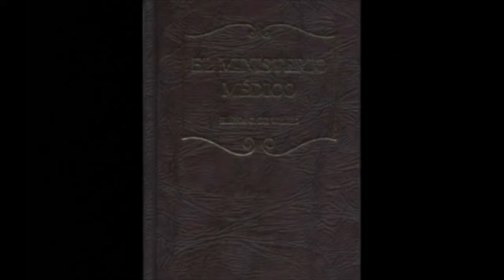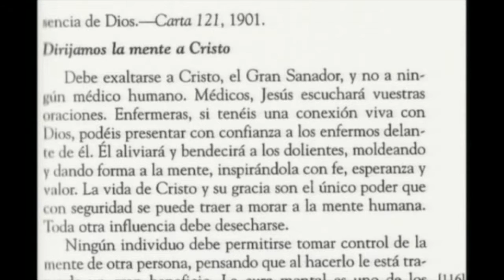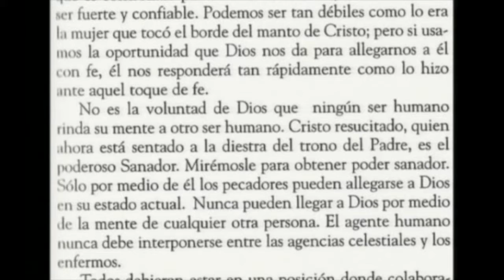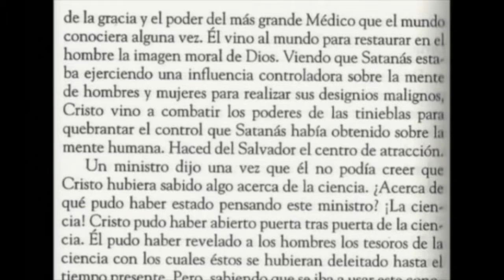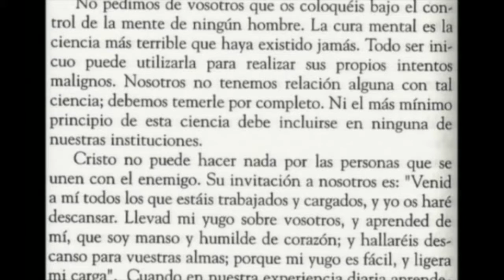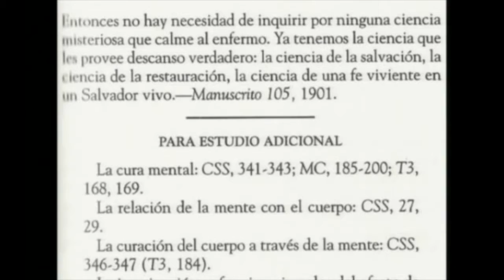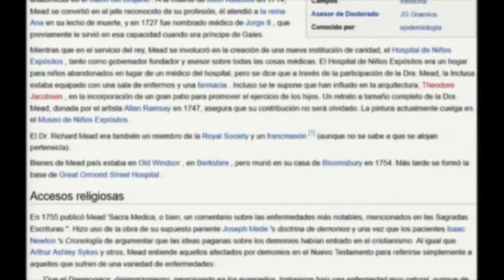LA PSEUDOCIENCIA 14 portales dimensionales